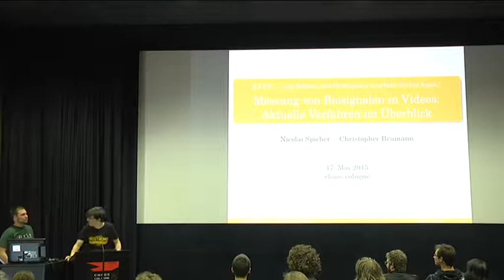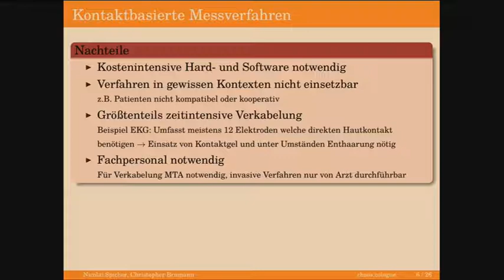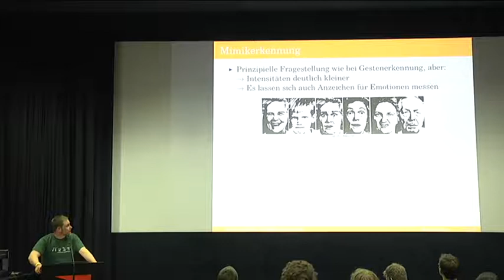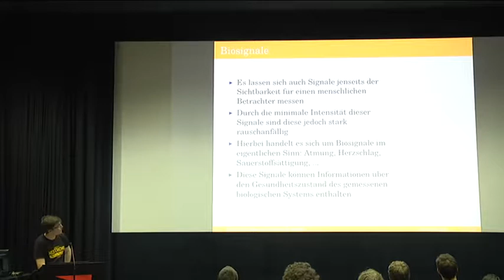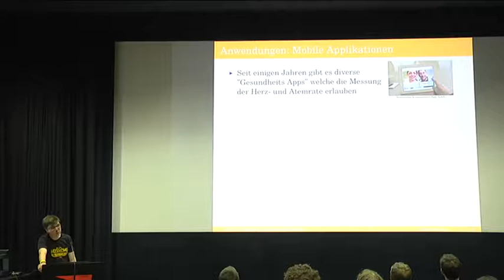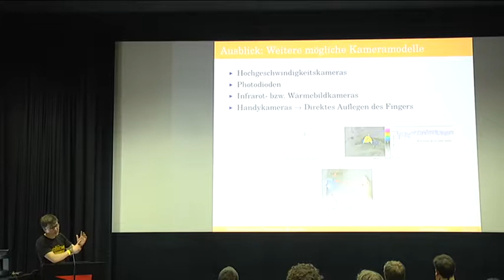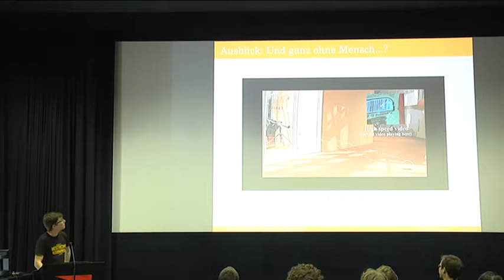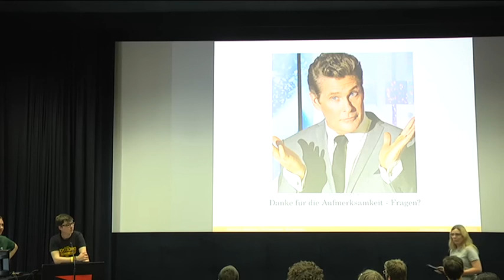Nicolai Spicher, Christopher: Messung von Biosignalen in Videos: Aktuelle Verfahren im Überblick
Im Vortrag wird ein Überblick über den aktuellen Stand der videobasierten Messung von Biosignalen gegeben und mögliche Anwendungen vorgestellt. Im Vordergrund steht die Messung von Signalen, welche für einen menschlichen Betrachter nur minimal bis gar nicht sichtbar sind (z.B. Atem- oder Herzschlagfrequenz). Der Vortrag richtet sich an Personen, die in Projekte eingebunden sind, welche von einer kontaktlosen Messung von Biosignalen profitieren könnten (z.B. interaktive Kunstprojekte, Computerspiele, Biofeedback).

Nicolai Spicher, Christopher